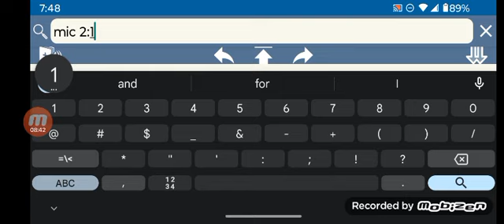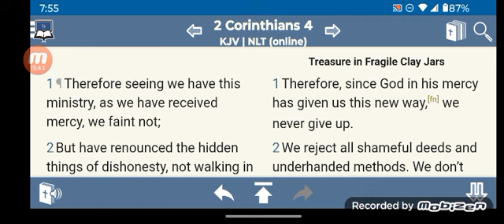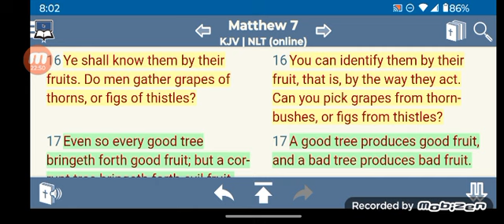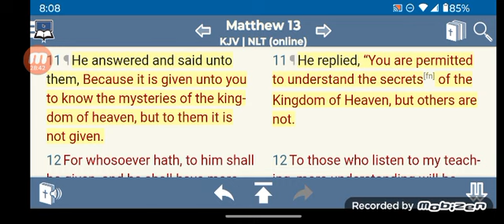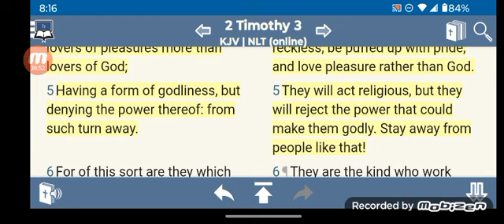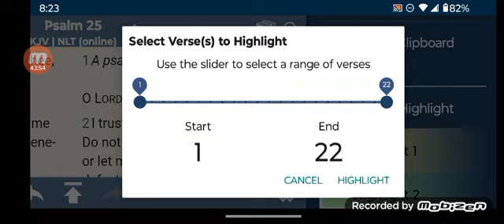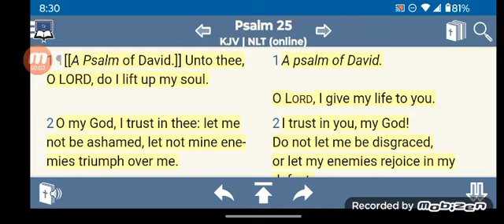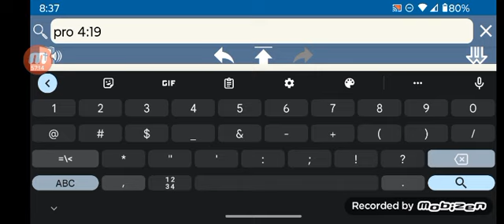MEEK N LOWLY WILL INHERIT THE KINGDOM, THE PROUD AND BOASTFUL WILL B DESTROYED